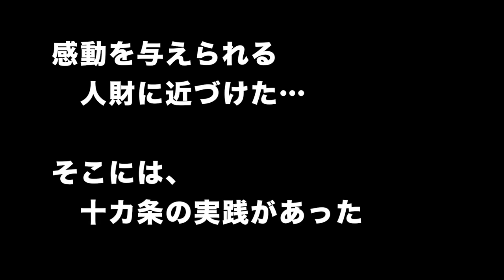ホント ホンネの十ヶ条 vol.6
「会宝人十ヶ条に戸惑った」
「違和感がありすぎた」
「受け入れる理由がわからなかった」
そう感じた入社直後の彼らが、
いまでは十ヶ条を人生を生きる指針に転換している。

彼らに一体何があったのか !
彼らの潜在意識を180度転換させたものは一体何だったのか !
その答が明確になれば誰もがこの十ヶ条を自らの生きる指針に変換できると考え
「ホントホンネの十ヶ条」をお届けしています。

インタビューの会話の中に秘められているその「答え」を
どうぞ見つけ出し、あなたと、あなたの会社のヒントにしていただければ幸いです。

シリーズ第６回目は、
会宝産業株式会社 アライアンス部アライアンス課　高崎洋二課長のホンネをお届けします。